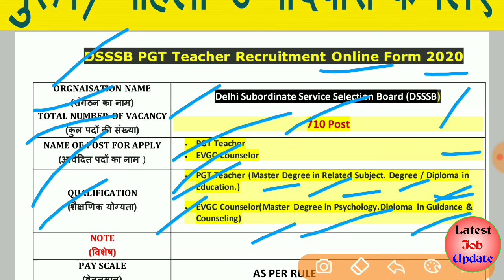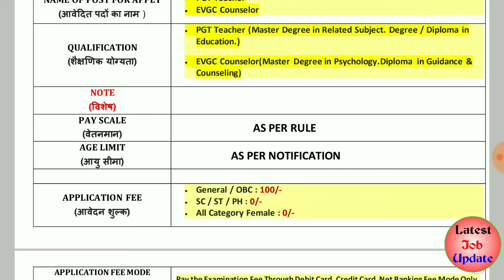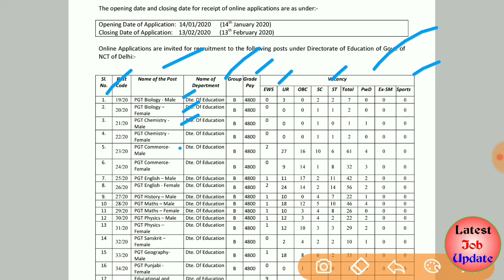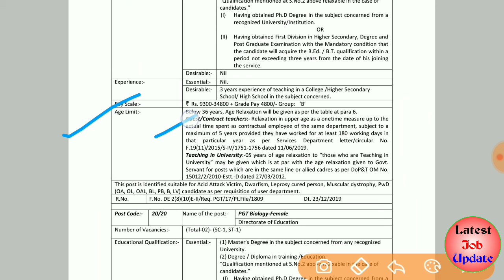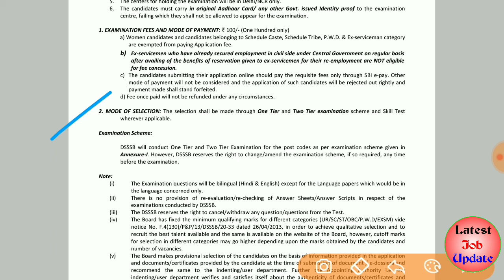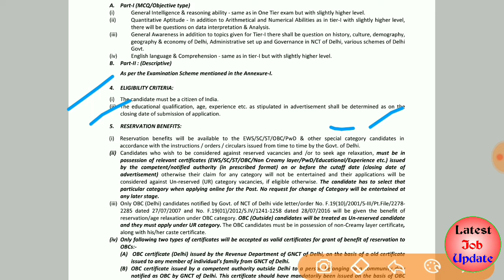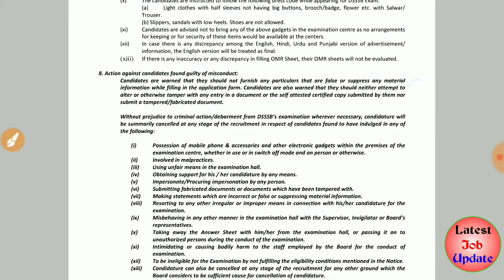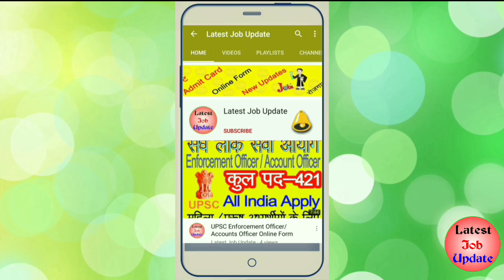दिल्ली चयन बोर्ड (DSSSB) 710 Post PGT Teacher Recruitment Online Form 2020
Delhi Subordinate Service Selection Board DSSSB Online Are Invited to Online Application Recruitment Form for the Post of Post Graduate Teacher PGT Teacher in Various Subject Recruitment 2020 in Delhi. Those Candidate Are Interested to the Following Examination Can Read the Full Details of Notification Before Apply Online.